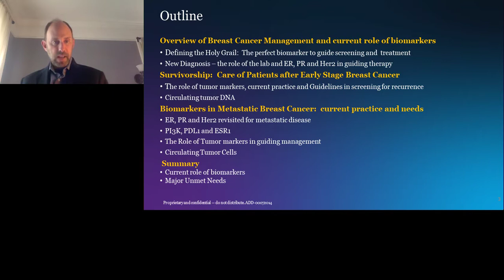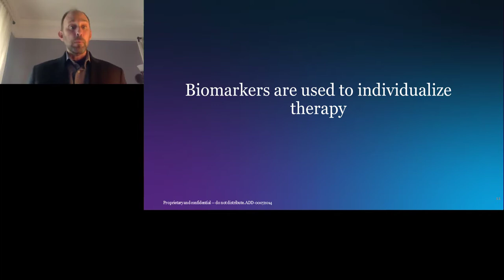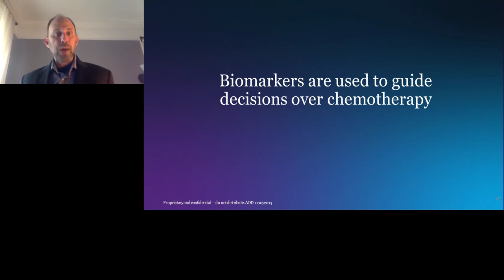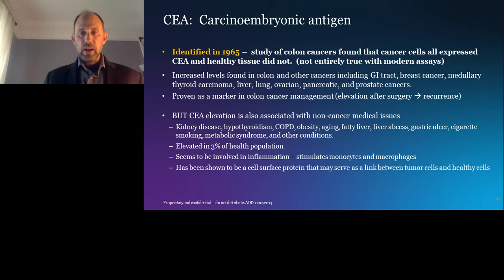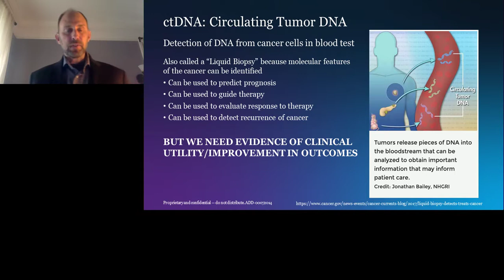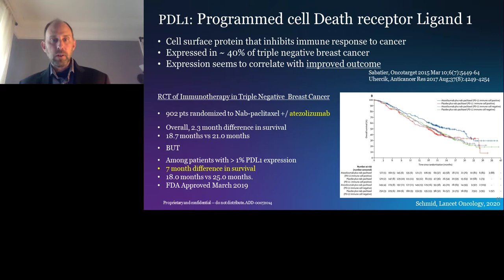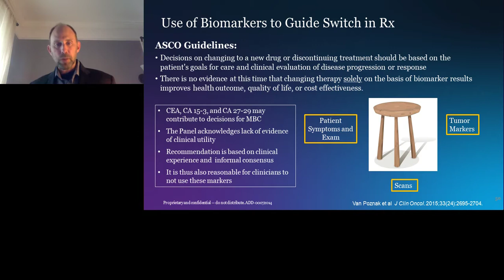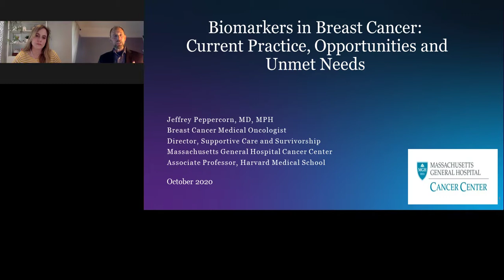Biomarkers in Breast Cancer: Current Practice, Opportunities and Unmet Needs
Presented By: Jeffrey Peppercorn, PhD

Speaker Biography: Dr. Jeffrey Peppercorn is a medical oncologist specializing in breast cancer who conducts research related to health policy, bioethics, and cancer survivorship. He serves at the Director of the MGH Cancer Center Supportive Care and Survivorship Program and is an Associate Professor of Medicine at Harvard Medical School. He also serves on the American Society of Clinical Oncology Research Committee and Chairs the Ethics Committee for the Alliance for Clinical Trials in Oncology. He has published over 150 papers and chapters on issues related to breast cancer care, research, and policy.

Webinar: Biomarkers in Breast Cancer: Current Practice, Opportunities and Unmet Needs

Webinar Abstract: Biomarkers are essential to define breast cancer subtypes that predict prognosis and guide treatment and to guide selection of Rx in metastatic disease. 94% of breast cancer is curable and biomarkers play a critical role in identifying patients with early stage cancer who may benefit from novel therapies. Biomarkers can be useful in evaluation of symptoms in survivors but should not be used in asymptomatic survivors outside of a clinical trial. More research is needed to identify high risk patients who can be targeted for early intervention and improved outcomes.

CC Language: English